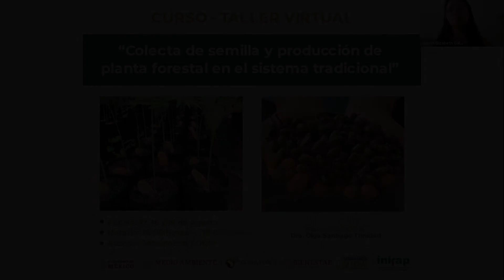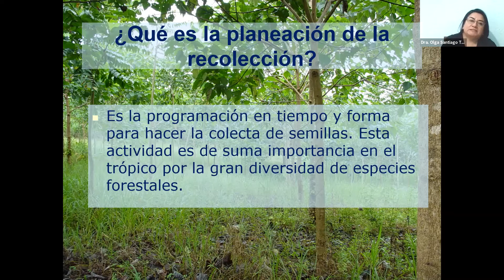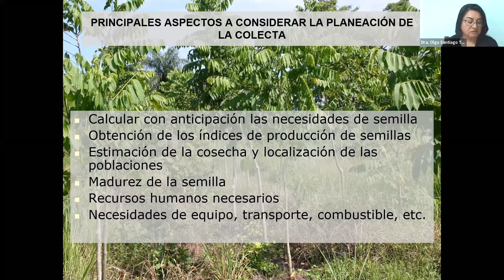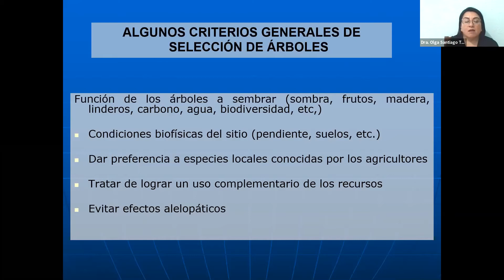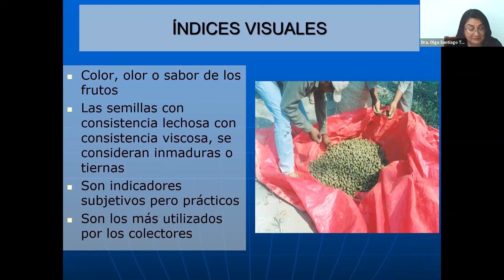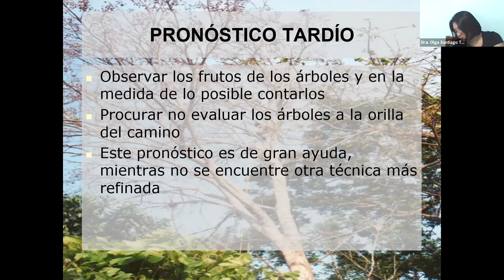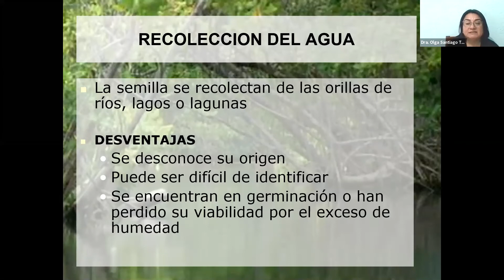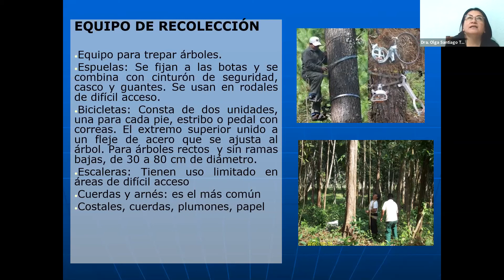Día 1. Introducción